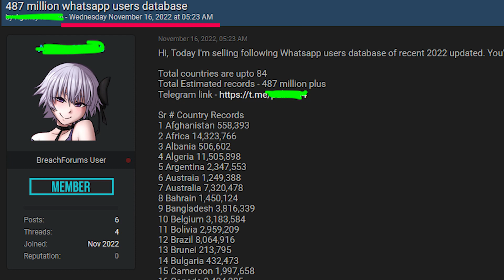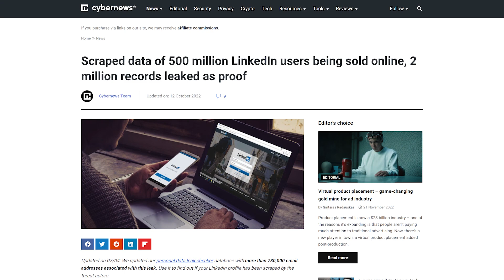Daten-Gau bei WhatsApp: 6 Millionen deutsche WhatsApp-Nummern geklaut | cybernews.com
Am sechzehnten. November hat ein Schauspieler eine Anzeige in einem bekannten Hacking-Community-Forum veröffentlicht, in der er behauptet, er sei im Besitz einer WhatsApp-Datenbank aus dem Jahr zweitausendzweiundzwanzig, die vierhundertsiebenundachtzig Millionen Handynummern aus vierundachtzig Ländern enthält! Die USA gehören zu den am meisten betroffenen Ländern, aber ein weiterer Teil der Telefonnummern, etwa sechs Millionen, betreffen deutsche Nutzer. Der Bedrohungsakteur erklärte gegenüber Cybernews, dass er den deutschen Datensatz für zweitausend Dollar verkauft.